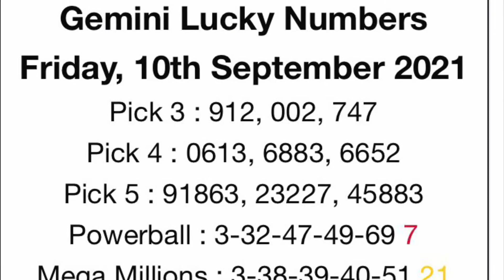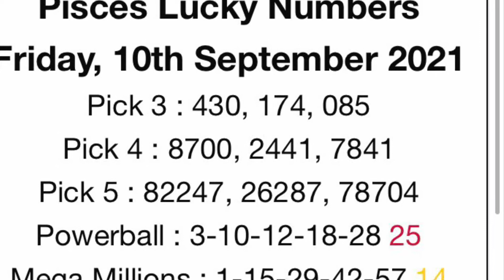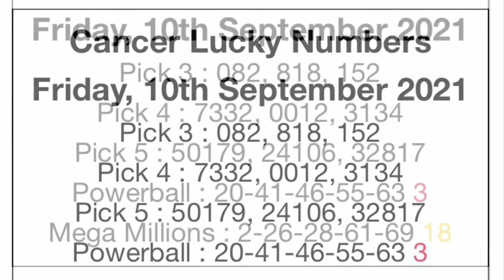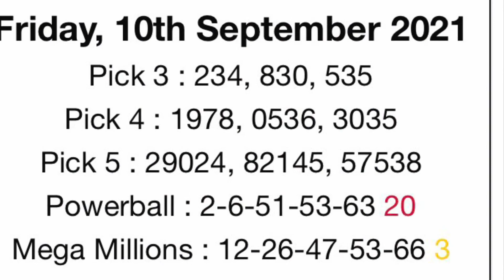Horoscope Lottery Numbers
These horoscope lucky numbers good for today only. Make sure you visit tomorrow to get your lucky numbers for tomorrow.